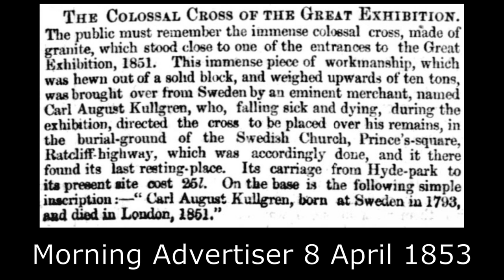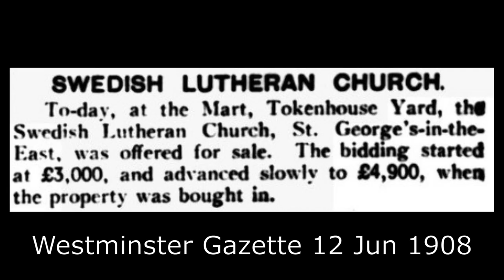53: The Great Exhibition of 1851 in VR: Carl August Kullgren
00:00 - Introduction
00:25 - Kullgren's cross
00:57 - Swedish Lutheran Church
01:26 - Returned to Sweden

The Great Exhibition of 1851 in VR is now available FREE on Steam:

The list of statues at the exhibition has been updated (225 works are now listed):

Photo of cross at Draget: Jens Nilsson

You may incorporate the contents of this video in your own non-commercial works, as long as you include an attribution to this YouTube page, and release under the same licence.